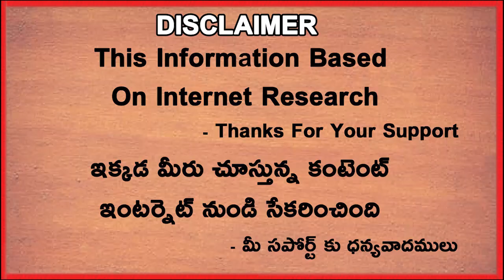India Lost 3rd ODI Against South Africa | SA vs IND Highlights | Deepak Chahar | Telugu Buzz